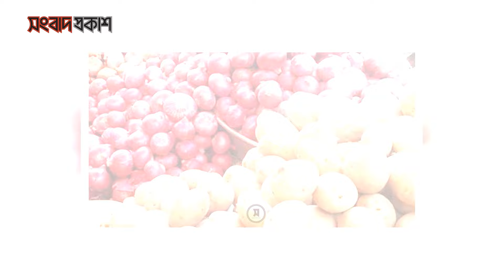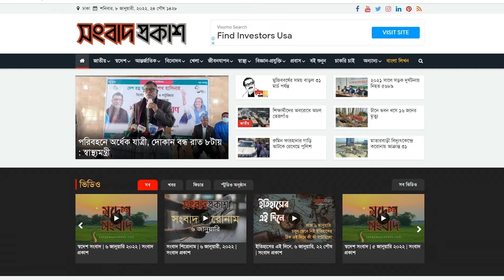উত্তর কোরীয় স্টাইলে বাংলাদেশে হা-ম-লার হু-মকি বিজেপি নেতার | India Bangladesh Relation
উত্তর কোরীয় স্টাইলে বাংলাদেশে হা-ম-লার হু-মকি বিজেপি নেতার| India Bangladesh Relation | Songbad Prokash